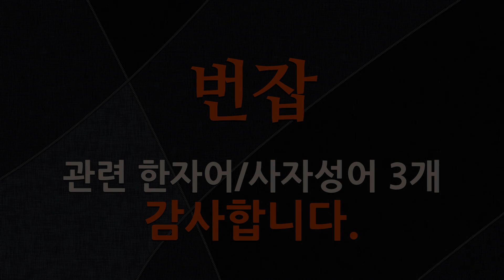번잡에 관한 한자어/사자성어 3개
번잡에 관한 한자어 및 사자성어를 자세하게 풀이해 드립니다.

[번잡에 관한 한자/한자어/사자성어 목록: 3개]
1) 東山高臥(동산고와): 속세의 번잡함을 피하여 산중에 은거함을 이르는 말. 진(晉)나라의 사안(謝安)이 속진(俗塵)을 피하여 저장성(浙江省)의 둥산산에 은거하였다는 데서 유래하였다.
2) 禮煩則亂(예번즉란): 예의가 너무 까다로우면 오히려 혼란하게 됨.
3) 繁音促節(번음촉절): 국악에서, 가락이 번잡하고 장단이 빠름을 이르는 말.